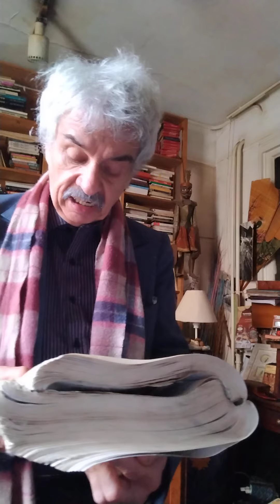Jacques Halbronn . Critique du modéle Héquet de 15 ans : Allemagne . Oubli de 1925 et 1940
jacques  Halbronn  Epistémologie. Les fausses pistes de l'Astrologie Mondiale. d'André Barbault à Roger Hecquet

On  voudrait ici faire ke  point à l'intention des (futurs) chercheurs en "Mondiale) sur les écueils et les piéges propres à ce domaine.

I  Le cycle bi planétaire. De Lune Soleil à Saturne Neptune

La fausse bonne idée d'André et Armand Barbault dans les années 40 aura été de tabler sur une combinatoire entre deux planétes, ce qu'ils appelèrent "cycle planétaire (cf ". Le modéle de dépat est fort ancien puisqu'il présida au découpage de l'année en 12 mois. Le facteur le plus rapide, ici la Lune, court après le plus lent, ici le Soleil. Or, le Soleil n'attend pas que la Lune le rejoigne (ici le facteur masculin) et poursuit sa route imperturbablement, ce qui produt un faux cycle supérieure au cycle sidéral de la Lune calculé selon le retour de la Lune à un point fixe, ce qui n'est pas ici le cas. On a donc un mois dont la durée est supérieure à celle du cycle sidéral de la Lune. (28 jours)

Or, il en est de même, toutes proportions gardées avec le cycle saturnien, balisé par sa rencontre avec Neptune, à savoir qu'à la différence d'une étoile fixes, Neptune avance, si bien qu'au lieu d'avoir un cycle sidéral de Saturne de 28 ans, on a une cycle Saturne Neptune de 36 ans environ!  Dans les deux cas, on s'éloigne singulièrement  du référentiel  astronomique. En revanche, si l'on avait pris in point fixe comme le point vernal ou une étoile fixe, on n'aurait pas connu de décalage.

C'est ainsi que le travail de Barbault sur le cycle Saturne Neptune  est décalé de 7 ans environ par rapport à notre étude du cycle Saturnien "pur, soit d'un quart de 28 ans. ", ce qui vient tout fausser au niveau prévisionnel car au bout de 7 ans, on passe à une période inverse qui prend le contre pied.

II L'explication astronomique des observations sur le terrain

Dans le cas des travaux de Roger Hécquet, l'on peut raisonnanlement supposer, au vu de notre propre expérience, qu'il sera parti d'observations à caractère numérique   concernant l'intervalle de 15 ans dans un premier temps et qu'il aura tenté d'expliquer cet intervalle en appliquant son modéle basé sur les 30 degrés d'un signe. S'apercevant que 15 était la moitié de 30, il sera arrivé à la conclusion qu'il convenait de découper le cercle non pas en 12 secteurs de 30° mais en 24  de 15°. Par la suite  Hecquet aura inversé son discours en affirmant que son découpage était antérieur à ses observations. Ce qui est de bonne guerre.

III La description des événements étudiés.   André Barbault, dans son travail sur l'indice de concentration planétaire (cf  Gouchon) rebaptisé Indice cyclique,  est pari  des deux périodes appelées  "guerres mondiales", la "première" et la 'seconde" comme s'il s'agissait d'événements du même ordre. Autrement dit, il se sera conformé à une certaine présentation consensuelle des choses que l'on est tout à fat en droit de contester et effectivement, au prisme de notre Astrologie Sensorielle, on sera passé d'une phase solsticiale dans le premier cas à une phase équinoxiale dans le second.  Quel peut être l'intérêt de rechercher des points communs au niveau astronomique à ce qui n'est pas de même nature au niveau historique?  En ce qui concerne Roger Héquet (cf  Traité pratique d'astrochronobiologie individuell et mondiale. Ed Dervy 2008, pp 79 et seq), il nous propose la chronologie suivante, 1928, 1933 et 1948, afformant qu'en 1933, l'Allemagne est en force, ce qui ne sera vrai qu'en 1940, et il néglige Locarno, 7 ans après 1918, qui correspond à une réintégration de l'Allemagne dans le concert Européen tout comme d'ailleurs 1954  avec la création de la CECA, Communauté Européenne Charbon Acier et le projet de Communauté Européenne de Défense (CED) En effet, il importe de comprendre que tout se passe de 7 ans en 7 ans et non de 15 ans en 15 ans. Bien pis, au lieu d'intégrer l'intervalle de 7 ans, il accorde au cycle de 15 ans la possibilité d'exprimer à lui tout seul une dualité puisque c'est la même cyclicité de 15 ans qui expliquerait  les contrastes chronologique. En fait, on était entré en phase équinoxiale dès le Congrès de Versailles mais l'Allemagne avait tardé à y souscrire. 28 ans après Locerno on retrouve le même climat  autour de la CED  et de la CECA; en phase équinoxiale.

 suite   sur NOFIM  unblog/fr